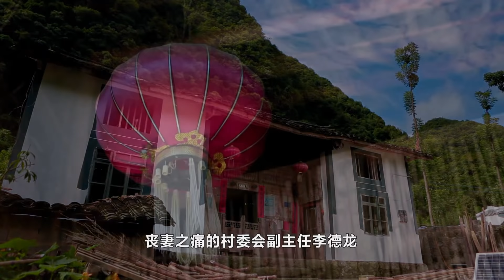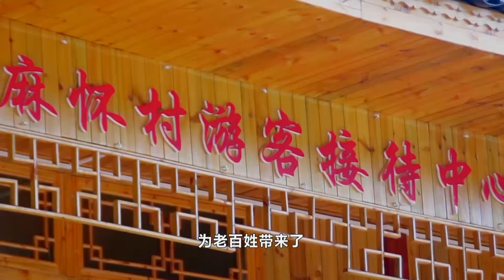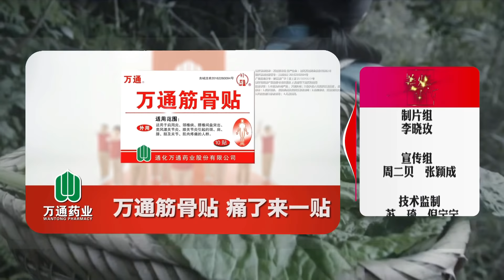美好时代 现代版愚公邓迎香 一辈子修一条致富之路 181017